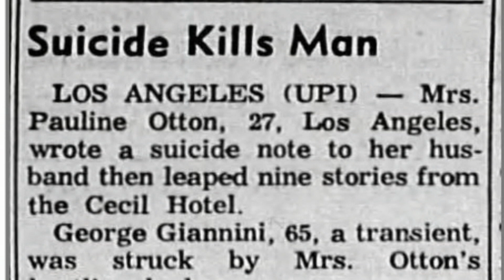HOTEL CECIL: ELISA LAM E OUTROS CASOS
Sejam bem-vindos a mais um vídeo do TERRORÍFICO!

Existem vários motivos para esse hotel ter inspirado a quinta temporada de American Horror Story... Conheça alguns deles aqui. Quer fazer um check-in?

Sigam a gente no instagram! ↓
Jess: @jessbencke
Leo: @leocp2

Estamos também no twitter! @terrorificobr